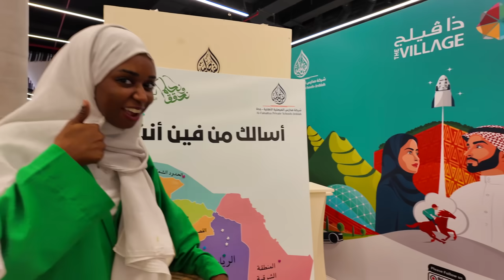كيف احتفلت باليوم الوطني السعودي 🇸🇦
بهالفيديو، احتفلت باليوم الوطني السعودي بطريقة مميزة! 🌟 سويت جلسة تصوير خاصة بهالمناسبة الحلوة، ووزعت على الأطفال هدايا بسيطة عشان أشاركهم الفرحة.